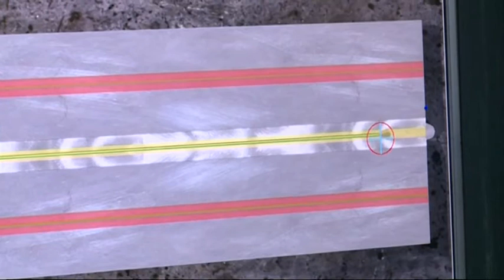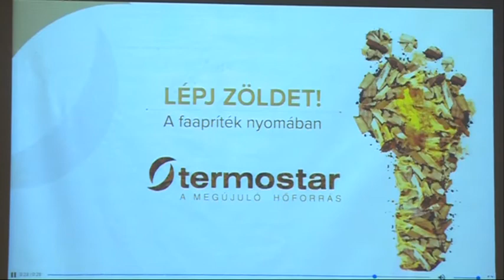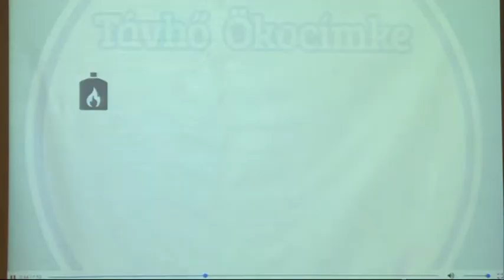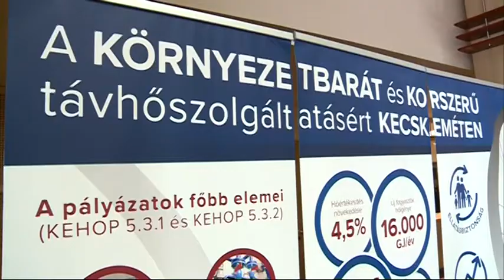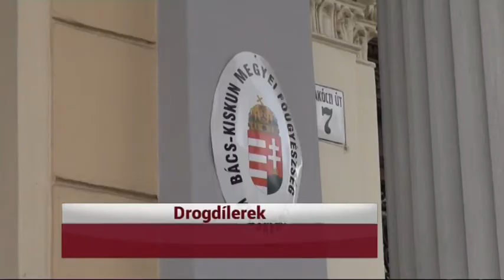KIEMELŐ (2018. április 13.)